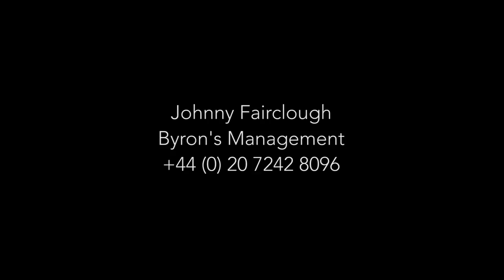Johnny Fairclough's Showreel 2017